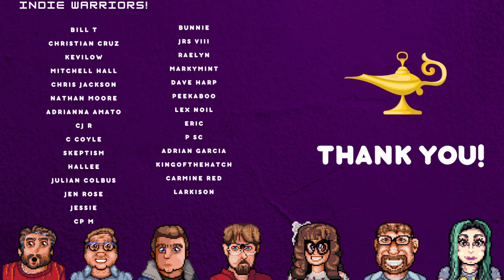MAGLAM LORD Nintendo Switch Review (PS4) - I Dream of Indie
Greetings Indie Warriors and welcome to our review of MAGLAM LORD on the Nintendo Switch. MAGLAM LORD is an action-packed hack and slash game that is developed by FELISTELLA and published by PQube. MAGLAM LORD is also available on Playstation 4.

"MAGLAM LORD is Brought to you by D3PUBLISHER, developer FELISTELLA, and writer Kei Miyakozuki of 'Summon Night' fame, as well as stunning character design and illustration by lack who designed "Okada Izo" in the game 'Fate Grand Order'!"

SUPPORTING I DREAM OF INDIE

Audio versions of our shows!